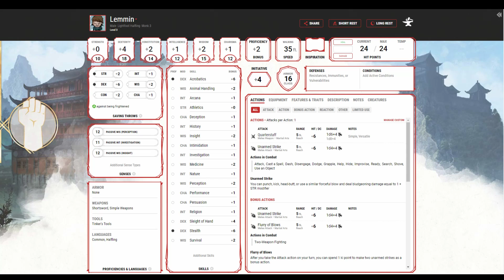Don't Be A Dicebag - Episode 1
Episode 1 of Dont Be A Dicebag!